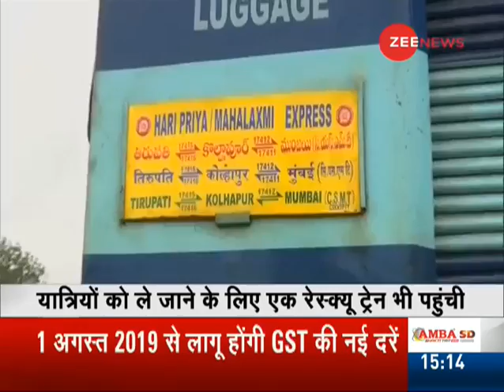All passengers rescued from stranded Mahalaxmi Express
The Kolhapur-bound Mahalaxmi Express with passengers on board was stranded near Badlapur due to waterlogged tracks.